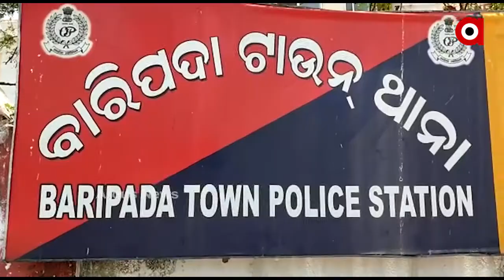ମାସ୍କ ଓ ହେଲମେଣ୍ଟ ଚେକିଂବେଳେ ପୋଲିସର ଦବଙ୍ଗଗିରି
ପୁଣି ମାସ୍କ ଓ ହେଲମେଣ୍ଟ ଚେକିଂବେଳେ ପୋଲିସର ଦବଙ୍ଗଗିରି । କନେଷ୍ଟବଳଙ୍କ ଠେଙ୍ଗାମାଡରେ ଯୁବକ ଗୁରୁତର । ମୟୂରଭଞ୍ଜ ଜିଲ୍ଲା ବାରିପଦା ଟାଉନ ଥାନା ଅଞ୍ଚଳରେ ଘଟିଛି ଏହି ଘଟଣା ...
ଅଧିକ ଖବର ପାଇଁ ଡ଼ାଉନଲୋଡ କରନ୍ତୁ “Argus News” ଆପ୍